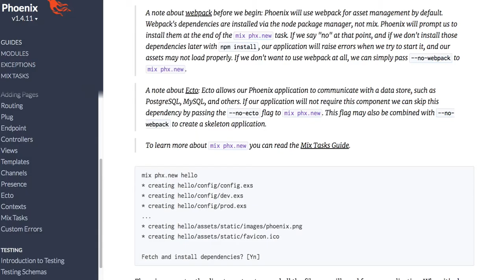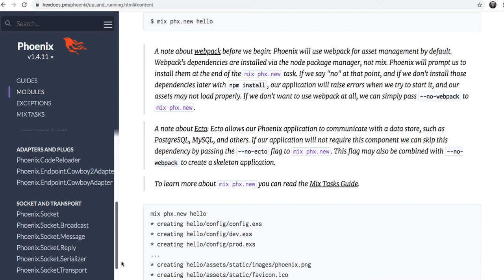[강좌 안내] 중급 4년차 4A - Phoenix 기초